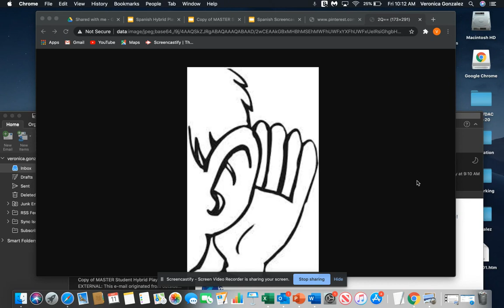K 2 Spanish Project